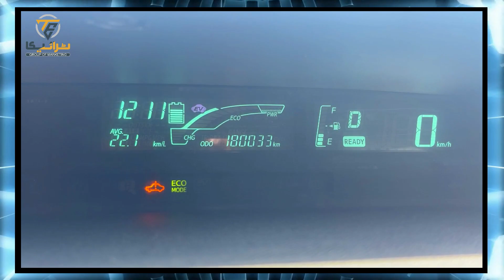SILVER CITY SITE VISIT FROM NEW TABLIGHI MARKAZ SIRINAGAR HIGHWAY ISLAMABAD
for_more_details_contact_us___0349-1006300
Silver City is an established housing society scheme. It symbolizes modern-day lifestyle, security, community and a comfortable living environment with modern outdoor and indoor facilities. Silver City aims to provide meticulous designs and promises to be a well-planned society.